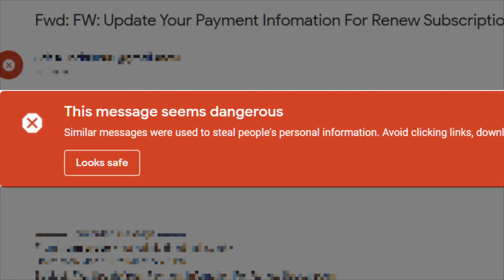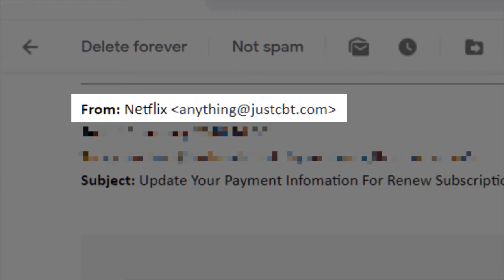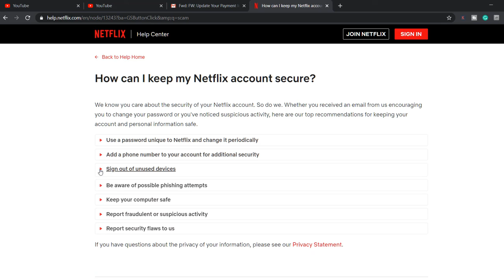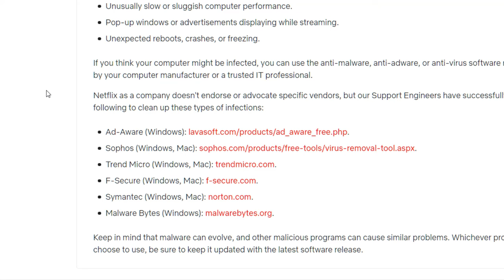NETFLIX EMAIL SCAM 2020 (Don't click on this email!)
In this video I talk about a phishing scam email I received pretending to be from Netflix.

There are a lot of scam emails going around these days. This one was sent to a friend with the subject is "Update Your Payment Information For Renew Subscription".

His subscription was coming to an end so he didn't think twice about opening it and clicking the link.

Let's take a look at why that's a bad idea and what we can learn from this email. Obviously, this email is not from Netflix.

Netflix says:

"Phishing is an attempt to acquire your personal information by pretending to represent a website or company you trust online. Phishers will go to great lengths to try to take over your account or steal your personal information. They may create fake websites that look like Netflix, or send emails that imitate us and ask you for personal information."